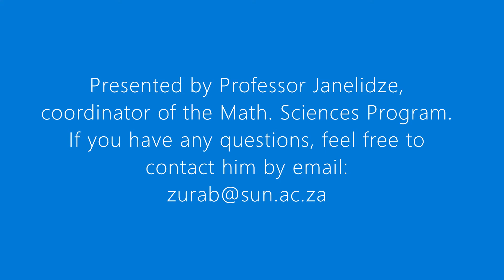Short Overview of Mathematical Sciences Program @ Faculty of Science of Stellenbosch University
video by programme coordinator